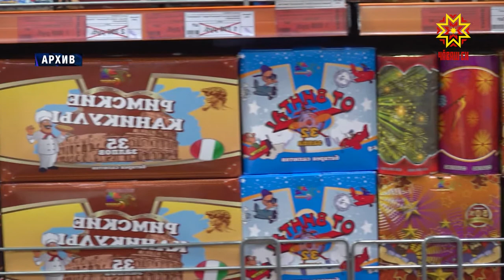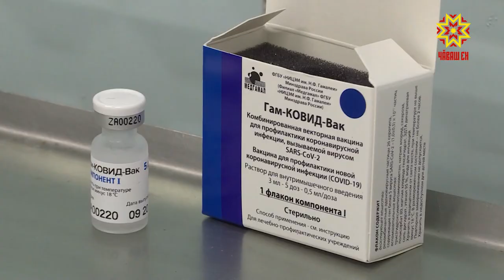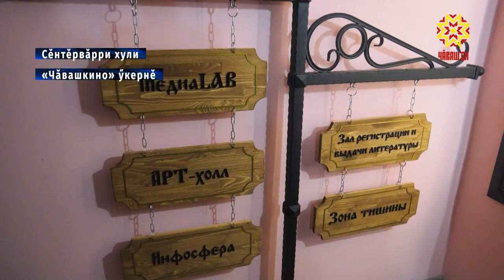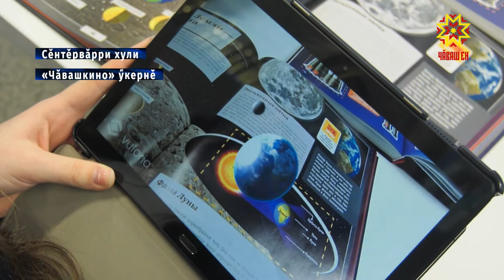Республика 11.01.2021 на чувашском языке. Вечерний выпуск